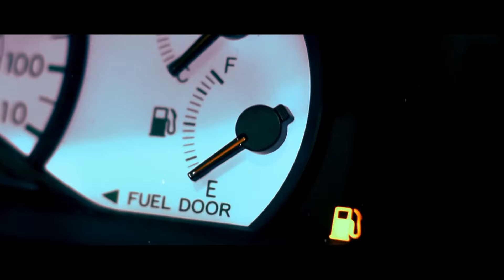ALL HALLOWS EVE [2013] - shrnutí + komentář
ALL HALLOWS EVE [2013] recap.

Budu rád za zpětnou vazbu.